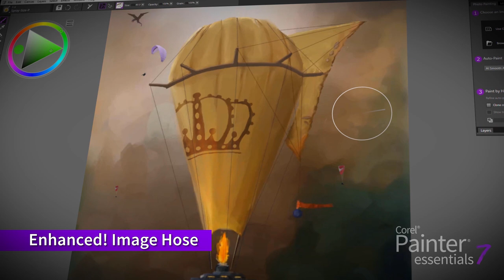Introducing Corel Painter Essentials 7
A quick tour of everything new to Painter Essentials 7 including an enhanced UI, AI-based photo painting, new brush categories, enhanced libraries and more!

More Painter Essentials Tutorials -